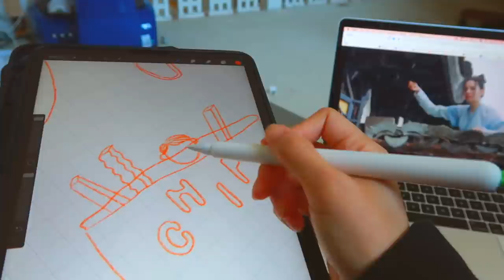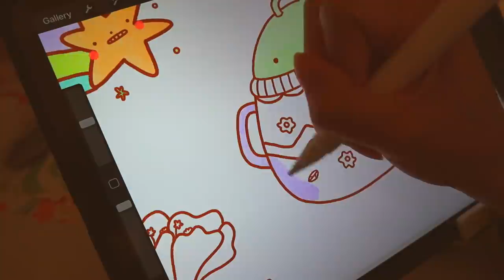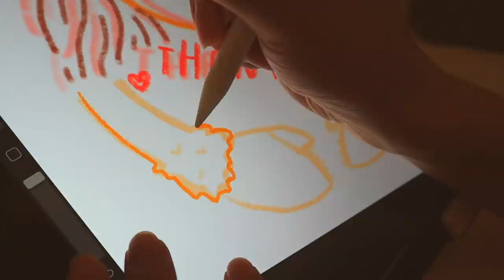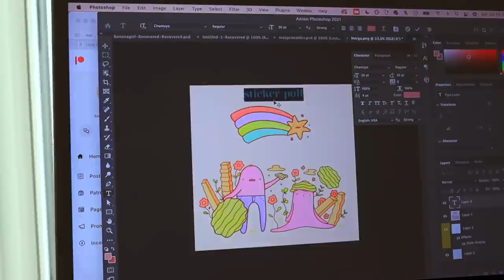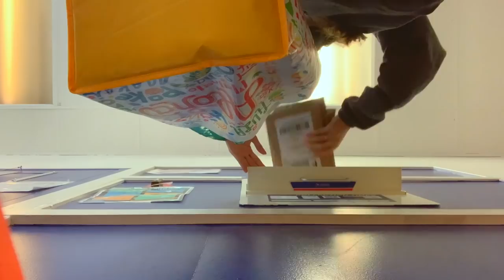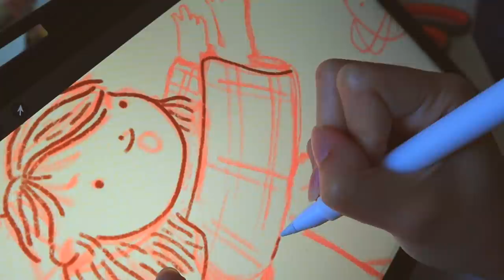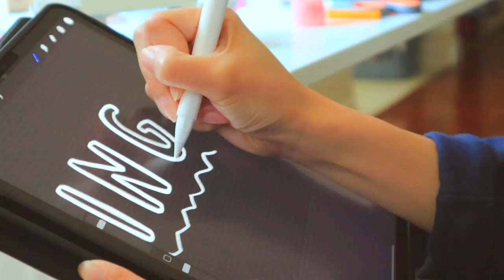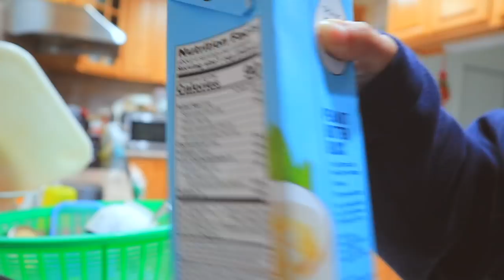🎨 studio vlog 39. shop update🌸, lots of packing, drawing, dog walks, seeking inspo outside 🌱🌞✨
In this vlog, we see the behind the scenes of a shop update, packing orders, a washi tape reveal, some tips on where it went wrong for me, drawing for july's patreon print and stickers, and spending more time outdoors with the one and only oreo.

Funny how I told myself in the last studio vlog that I'm gonna keep things to 20-30 minutes but end up with another 50-minuter :-')
-mel

🌷 TOOLS:
sticker machine: silhouette portrait 2
what i use to edit: final cut pro x
print paper